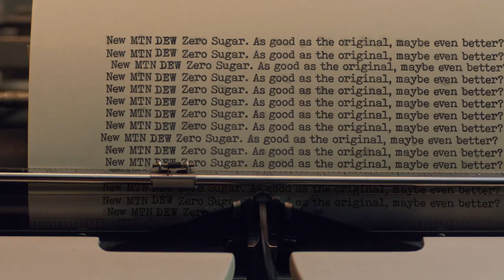BRYAN CRANSTON THE SHINING MTN Dew Commercial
Bryan Cranston and Tracee Ellis Ross do THE SHINING for this 2020 Super Bowl Sunday MOUNTAIN DEW Zero Sugar commercial.